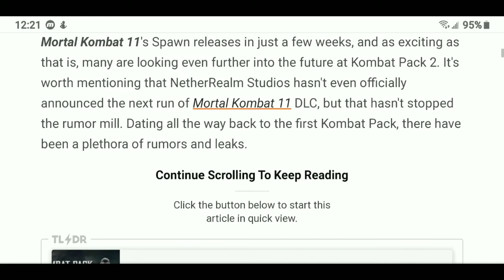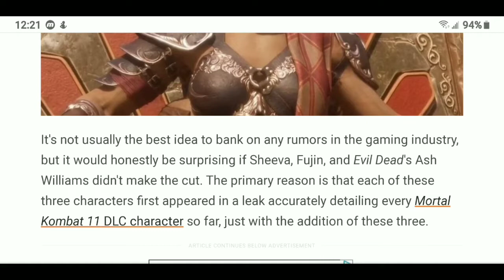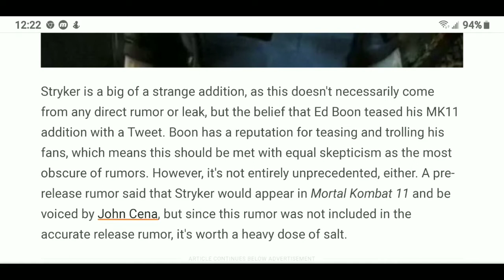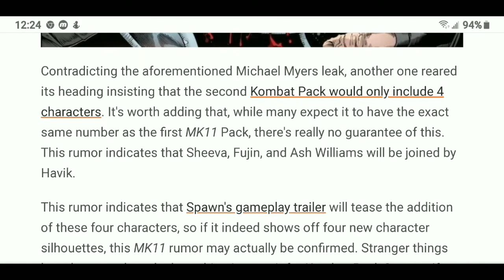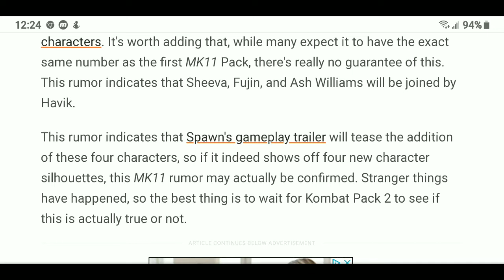Mortal Kombat 11 Kombat Pack 2